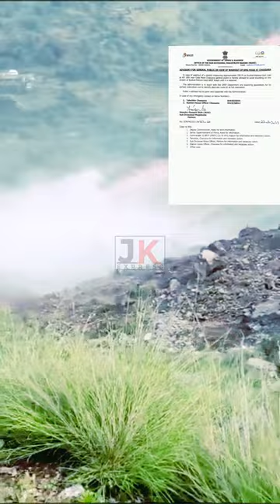Recorded pictures of landslides in Chasana of Reasi district during monsoon season.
Recorded pictures of landslides in Chasana of Reasi district during monsoon season. SDM Mahore's advice for the people of landslide area.